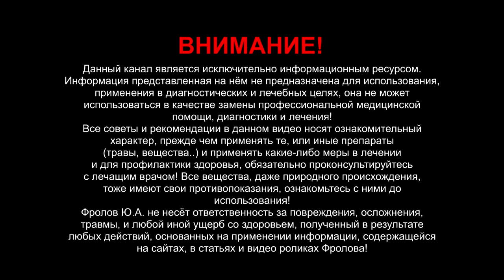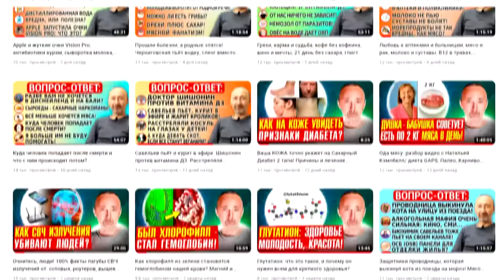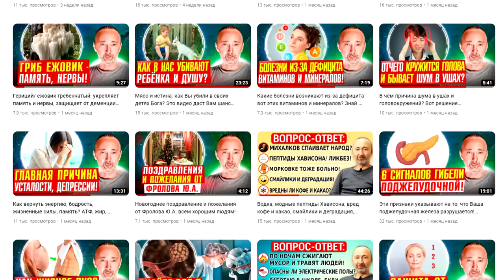100% защита от: инсульта, гипертонии, инфаркта, атеросклероза!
Причины 95% всех инсультов и инфарктов, и что надо делать, чтобы этого избежать? ❗Тут все средства профессора Исаева Ниже ссылки на видео с описание тем
1. - ЭТИ великие открытия медицины СССР дают здоровье в любом возрасте! Про уникальные разработки профессора Исаева 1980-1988 гг., рассказывает сам автор! Исследования в ЦКБ на врачах по ССС: сердцу, мозгу, сосудам! Как в 1986 году, после Чернобыля, учёные создали комплекс для выведения тяжёлых металлов и радионуклидов из организма? Тогда же был создан антиоксидантный комплекс, который оказался в 50 раз сильнее любого отдельного антиоксиданта. Как смогли увеличить скорость кровотока в сосудах в 2 раза при: тромбозах, атеросклерозе? Как восстанавливали слизистую при язвах желудков без операции за месяц? Как устраняли ГЕСТОЗЫ у беременных, защищая их от возможных выкидышей и осложнений? Отчего умирают люди во сне и как это предотвратить? Как вывести из СУСТАВОВ соли кальция?

Эти открытия из СССР 80-х потрясли весь учёный мир! Профессор Исаев - В это видео Вы узнаете о достижении советской науки, о создании и разработке препаратов, которые продлевают срок жизни, омолаживают организм, повышают его выносливость и защищают от рака, убирают аритмию, тахикардию, укрепляют нервы и улучшают работу мозга!

Профессор Исаев: люди болеть НЕ будут, если срочно внедрить ЭТИ разработки! При удвоении объёма крови в сосудах давление не поднималось - как это возможно? Медицинские открытия профессора Исаева в 1980-е годы, его наработки, препараты, могут дать здоровье и продление жизни уже нынешним поколениям живущих людей, по крайней мере - Вам, тем, кто смотрит это видео! Многие академики СССР проверяли, испытывали, исследовали и давали свои заключения препаратам и разработкам Исаева, так в чём же их уникальность, сила и каковы результаты их применения? Можно было бы увеличить скорость кровотока в 2 раза, защитив себя от инсульта и инфаркта! Зачем печёночные рыбные жиры давали детям в СССР в обязательном порядке?

Какова причина смерти ВО СНЕ? Поясняет профессор Исаев. В чём причина смерти во сне? Это научное открытие в 80-е годы сделал профессор Исаев! Теперь и Вы это знаете, и можете предотвратить 99% случаев подобного!
Профессор Исаев о витаминах: как принимать, какие, когда, сколько, кому, зачем? Как долго можно принимать БАД-ы, как, какие, кому? Незаменимые факторы питания! Питание и адаптационные способности школьников! На сколько по времени можно делать перерывы в приёме БАД-ов? Какова разница между лекарствами и БАД-ами? Самое главное о витаминах, минералах, жирных кислотах и прочих нутриентах. Зачем нужны кишечные бактерии: симбиотические и патогенные? Болезни суставов, как вывести соли из них и убрать боль?

Как восстановить Нервную Систему? Разработка учёных СССР 80-х гг. Это открытие профессора Исаева в СССР 80-х спасало даже солдат при полностью "убитой" нервной системе! Это реально восстанавливает нервную систему.
Профессор Исаев: Как не допустить атеросклероз и избавиться от него на 100%? Профессор Исаев рассказывает о том, как образуется атеросклероз, холестериновые бляшки, как их не допустить и как растворить в любом возрасте? Темы: Липопротеиды низкой, очень низкой и высокой плотности (атерогенный холестерин), их необходимое соотношение. Холестерин: вред и польза. Увеличение вязкости крови, триглицериды, инфаркт, инсульт, гиперхолестеринемия, факторы риска. Антисклеротические БАДы!